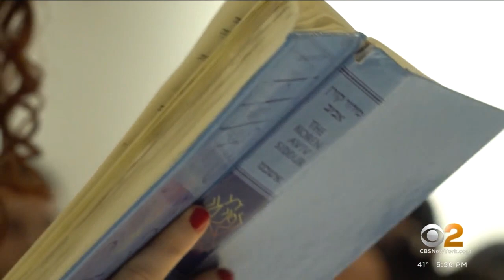Upper East Side girl uses Bat Mitzvah to give back to seniors in need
Bar Mitzvah is a special rite of passage for Jewish girls as they come of age, but instead of a big party, CBS2's Jessi Mitchell shows us how one girl from the Upper East Side turned her Bat Mitzvah into a mission to help others.